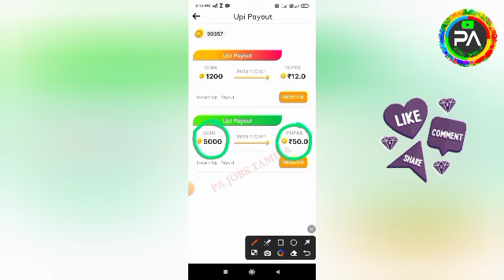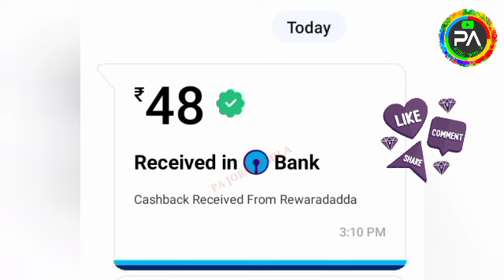🚀1 Task : ₹50 | Earn Upto: ₹1000 (Live Proof)🔥Best Money Earning App|Instant Cash|Gpay/Phonepe/Paytm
🚀1 Task : ₹50 | Earn Upto : ₹1000(Live Proof)🔥Best Money Earning App|Instant Cash|Gpay/ Phonepe/Paytm|Part Time Job Tamil |  Earn Money | WATCH AND EARN|NEW EARNING APP TODAY|ONLINE PART TIME JOB TAMIL| Earn Money Online | PA JOBS TAMILA | Online Jobs At Home Tamil | RewardAdda App | New order Grabbing App | Captcha Typing Job | Mobile Typing jobs | Work From Home Job | Scratch and Earn | Without Investment Jobs | Online Part Time Job Tamil|Earn Money Online |Work From Home Jobs | Earn Money Online At Home Tamil | New Power Bank App | Spin And Earn | Typing Job | Form Filling Job